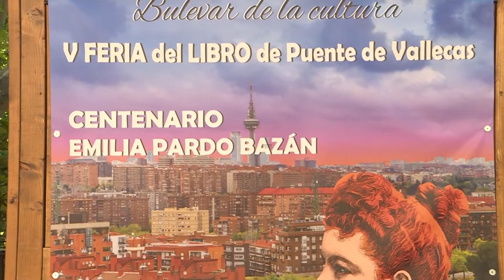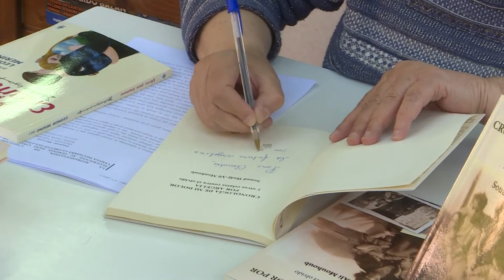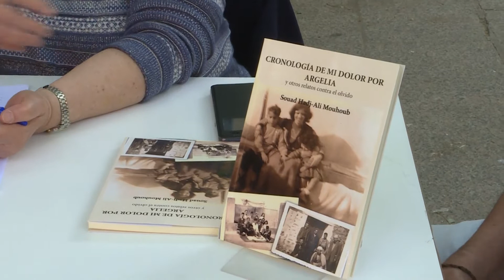Puente de Vallecas celebra su quinta Feria del Libro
Del viernes 14 al domingo 30 de mayo se celebra la Feria del Libro de Puente de Vallecas 2021 en el Bulevar de Peña Gorbea. Y en esta 5ª edición está dedicada en especial al Centenario de Emilia Pardo Bazán que celebra la ciudad de Madrid.